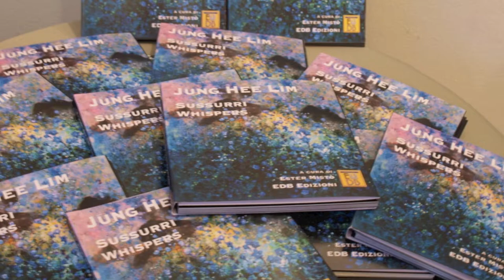24.03.2011 Jung Hee Lim - L'Acanto Gallery, Milan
ENG